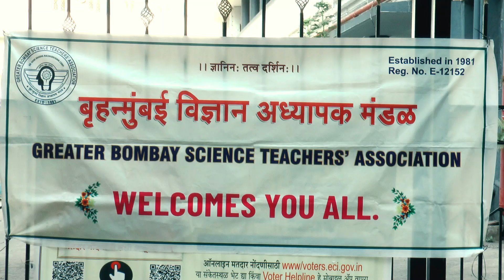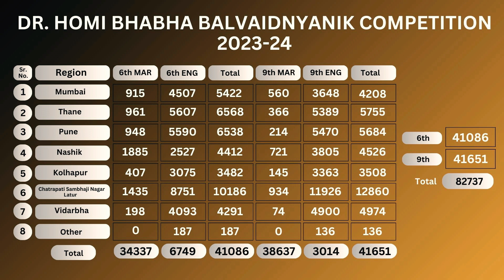DR. HOMI BHABHA PRIZE DISTRIBUTION 2023-24 " Shreyas S. kheyle {Bronze Medal}" (9th Std).